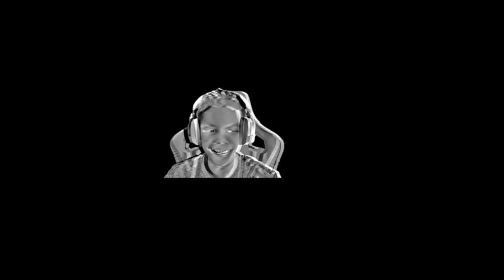Kami Jadi Cleaner Berjaya! [Pressure Wash Simulator] (Roblox Malaysia)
Tajuk Game: Pressure Wash Simulator
Link Game: